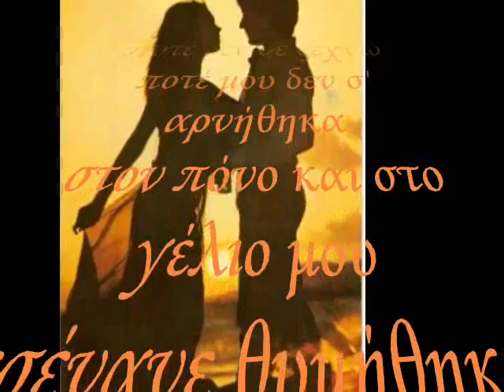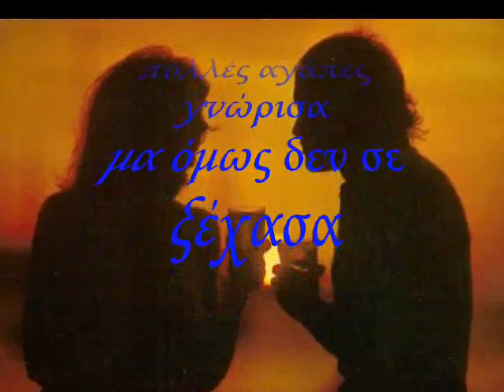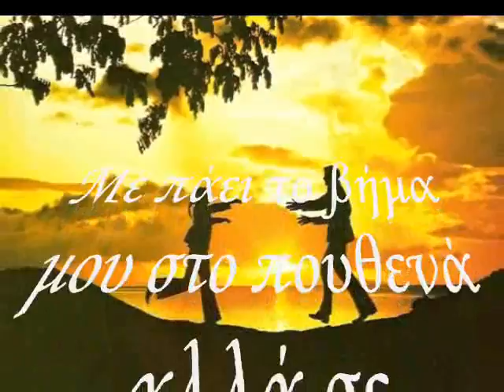ΠΟΤΕ ΔΕΝ ΣΕ ΞΕΧΝΩ Instrumental 2011- By Maik !!